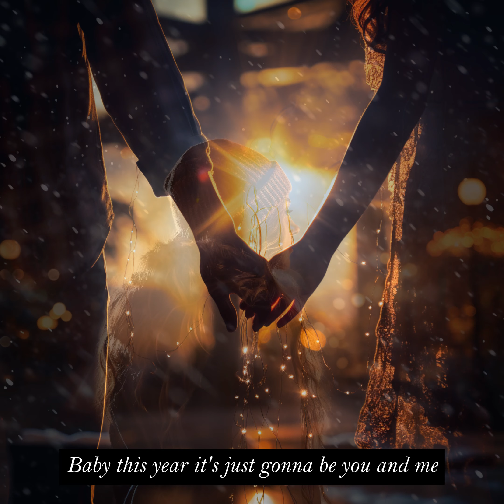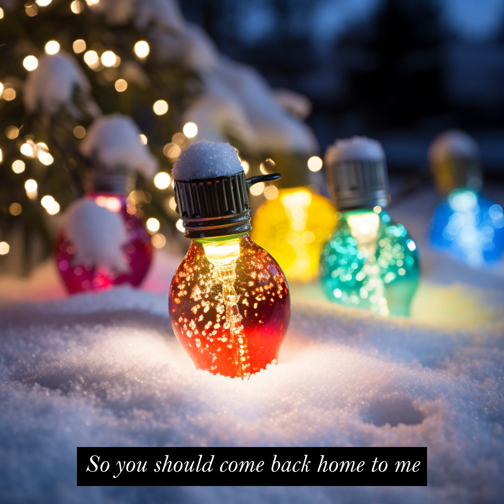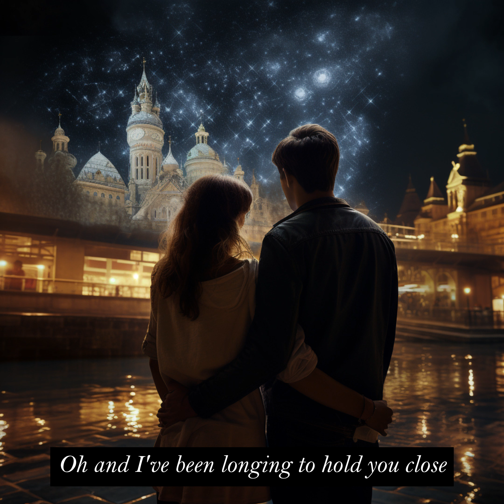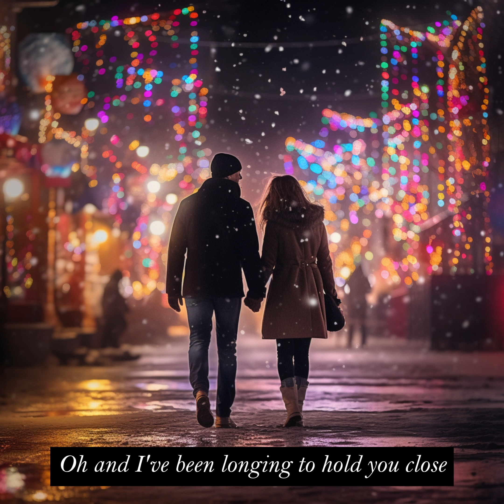[Lyrics] Christmas Memories - Loving Caliber feat. Jaslyn Edgar